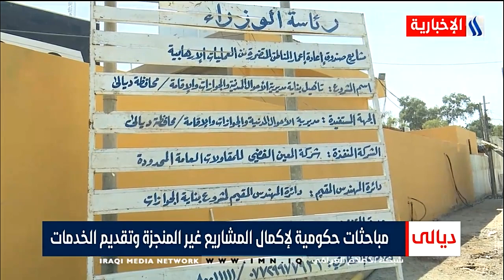مباحثات حكومية لاكمال المشاريع الغير منجزة وتقديم الخدمات - عدي عبد الكريم